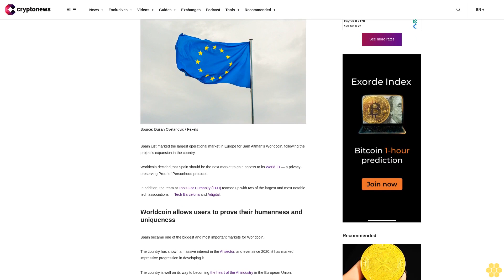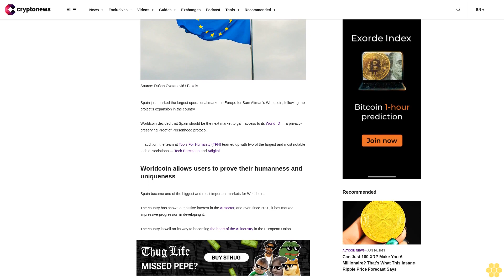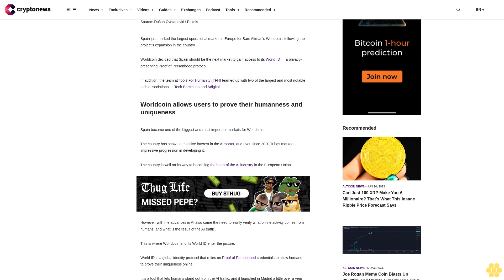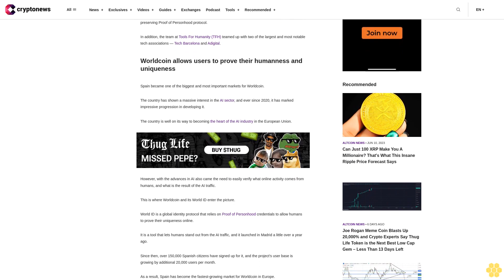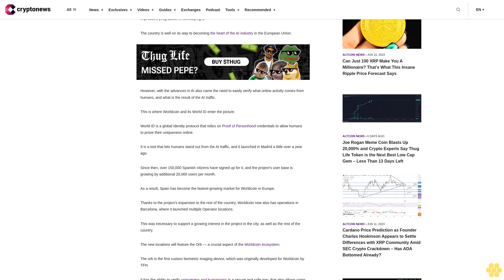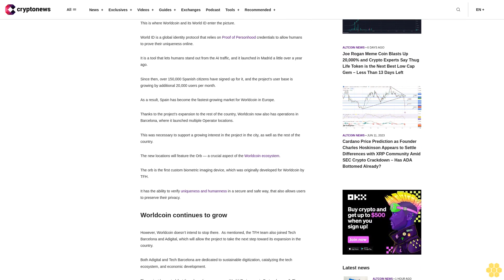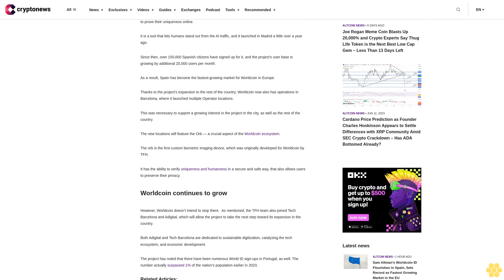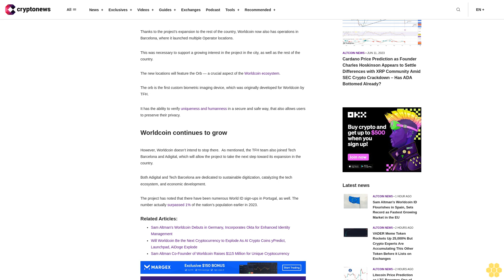Sam Altman's Worldcoin ID Flourishes in Spain, Sets Record as Fastest Growing Market in the EU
Spain just marked the largest operational market in Europe for Sam Altman’s Worldcoin, following the project’s expansion in the country.

Worldcoin decided that Spain should be the next market to gain access to its World ID — a privacy-preserving Proof of Personhood protocol.

In addition, the team at Tools For Humanity (TFH) teamed up with two of the largest and most notable tech associations — Tech Barcelona and Adigital.

Worldcoin allows users to prove their humanness and uniqueness.

Spain became one of the biggest and most important markets for Worldcoin.

The country has shown a massive interest in the AI sector, and ever since 2020, it has marked impressive progression in developing it.

The country is well on its way to becoming the heart of the AI industry in the European Union.

However, with the advances in AI also came the need to easily verify what online activity comes from humans, and what is the result of the AI traffic.

This is where Worldcoin and its World ID enter the picture.

World ID is a global identity protocol that relies on Proof of Personhood credentials to allow humans to prove their uniqueness online.

It is a tool that lets humans stand out from the AI traffic, and it launched in Madrid a little over a year ago.

Since then, over 150,000 Spanish citizens have signed up for it, and the project’s user base is growing by additional 20,000 users per month.

As a result, Spain has become the fastest-growing market for Worldcoin in Europe.

Thanks to the project’s expansion to the rest of the country, Worldcoin now also has operations in Barcelona, where it launched multiple Operator locations.

This was necessary to support a growing interest in the project in the city, as well as the rest of the country.

The new locations will feature the Orb — a crucial aspect of the Worldcoin ecosystem.

The orb is the first custom biometric imaging device, which was originally developed for Worldcoin by TFH.

It has the ability to verify uniqueness and humanness in a secure and safe way, that also allows users to preserve their privacy.

Worldcoin continues to grow.

However, Worldcoin doesn’t intend to stop there.  As mentioned, the TFH team also joined Tech Barcelona and Adigital, which will allow the project to take the next step toward its expansion in the country.

Both Adigital and Tech Barcelona are dedicated to sustainable digitization, catalyzing the tech ecosystem, and economic development.

The project has noted that there have been numerous World ID sign-ups in Portugal, as well. The number actually surpassed 1% of the nation’s population earlier in 2023.

Related Articles:.

Sam Altman's Worldcoin Debuts in Germany, Incorporates Okta for Enhanced Identity ManagementWill Worldcoin Be the Next Cryptocurrency to Explode As AI Crypto Coins yPredict, Launchpad, AiDoge ExplodeSam Altman Co-Founder of Worldcoin Raises $115 Million for Unique Cryptocurrency